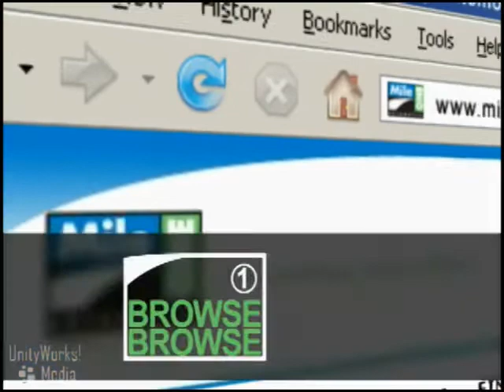New 2009 Mercedes C-Class Video at Annapolis Mercedes Dea...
The 2009 Mercedes C-Class is a 4-door, 5-passenger luxury sports sedan, available in 6 trims, ranging from the 09 Mercedes C300 Sport Sedan to the New Mercedes C63 AMG Sport Sedan.

These all new 2009 Mercedes-Benz C-Class models are now available at MileOne Mercedes-Benz of Annapolis, in MD.

For the best deal on your new 2009 Mercedes C300, C300 Sport, C350 Sport, or C63 AMG, or to check out our new and used Mercedes-Benz inventory, visit MileOne Mercedes-Benz of Annapolis:

324 Sixth Street
Annapolis, MD 21403

*Mercedes Benz of Annapolis is a certified Mercedes-Benz dealership serving the Annapolis Maryland (MD) area.

If you live in Annapolis, Hanover, Severn, Glen Burnie or anywhere in the Maryland area, you are just a short trip away from a brand new 2009 Mercedes Benz C-Class.

Or to find another MileOne Automotive dealership in your area,